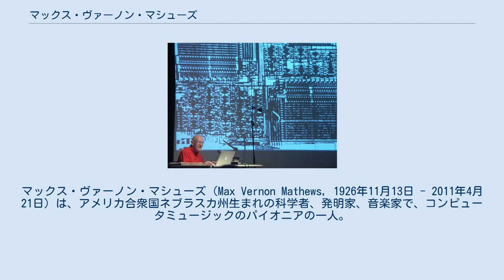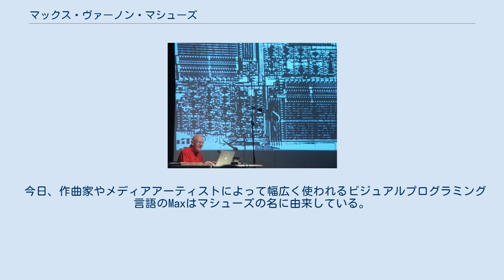マックス・ヴァーノン・マシューズ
マックス・ヴァーノン・マシューズ（Max Vernon Mathews, 1926年11月13日 - 2011年4月21日）は、アメリカ合衆国ネブラスカ州生まれの科学者、発明家、音楽家で、コンピュータミュージックのパイオニアの一人。
 カリフォルニア工科大学およびマサチューセッツ工科大学にて学び、1954年に科学博士を取得の後、ベル研究所に勤め、音響生成に広く用いられた音楽プログラミング言語MUSIC-Nシリーズ(1957年-)を開発する。
その後、デジタルオーディオや音響合成の分野、楽器演奏に付随するマンマシンインタフェースの研究分野において、第一人者として活躍した。
 オーストラリアで開発されたコンピュータCSIRACが1951年によって演奏されたものが世界で初めてのコンピュータによる音響合成であったが、マシューズは、彼の開発したMUSIC-Nシリーズによって、その後の世界のデジタル技術による音楽プログラミング言語、アプリケーションの分野に対し、大きく貢献した。
 1961年、同僚であったジョン・ラリー・ケリー・ジュニアによる音声合成の集大成である『デイジー・ベル』に伴奏パートを付け、1962年から1985年までベル研究所の音響・行動研究センターのディレクターを務めた。
同センターは、音声コミュニケーション、視覚コミュニケーション、学習と記憶、ロボット工学、組織化された知識、主観の分析、物理音響などを研究している。
1974年から1980年まではフランス国立音響音楽研究所(IRCAM)の科学アドヴァイザーを務め、1987年以降はスタンフォード大学にて教授を務めていた。
 2011年4月21日、肺炎のためサンフランシスコで死去。
 今日、作曲家やメディアアーティストによって幅広く使われるビジュアルプログラミング言語のMaxはマシューズの名に由来している。